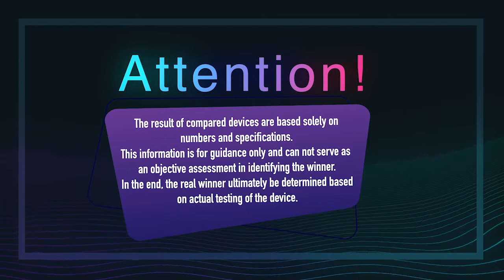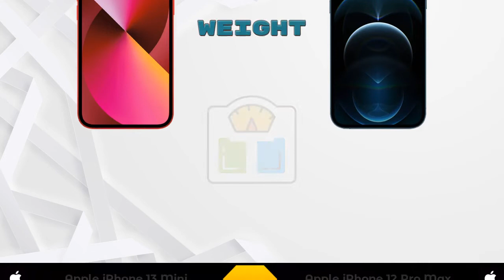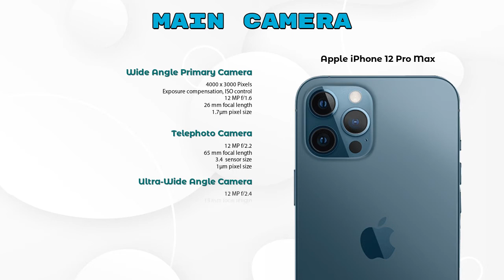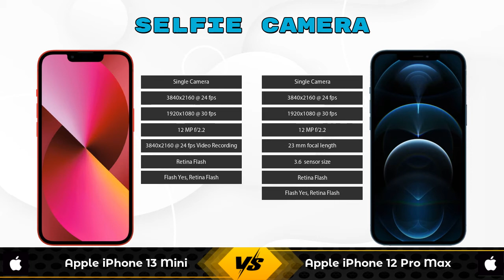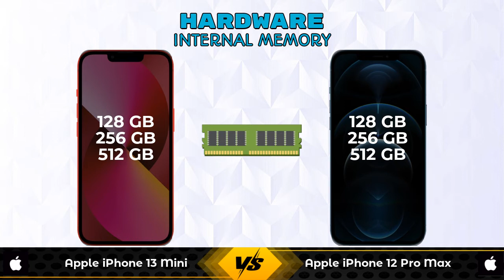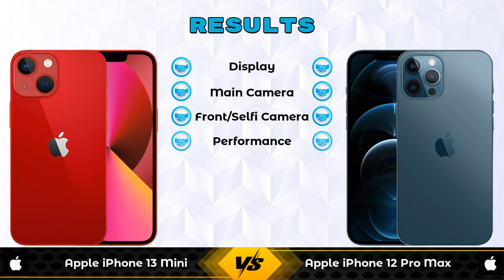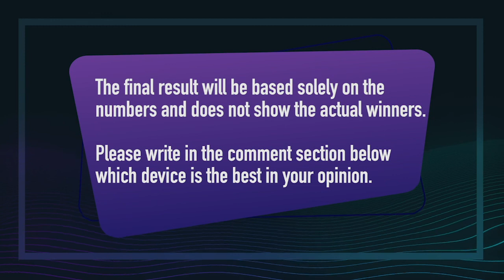Apple iPhone 13 Mini Vs Apple iPhone 12 Pro Max - Full Comparison [Full Specifications]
In this Video we are Comparing Apple iPhone 13 Mini Vs Apple iPhone 12 Pro Max with [Full Specifications].

Variant Details:
6 GB / 128 GB - 69900
6 GB / 256 GB - 79900 (Flipkart)

Variant Details:
6 GB / 128 GB - 124700
6 GB  / 256 GB - 135900 (Flipkart)
6 GB  / 256 GB - 132200 (Amazon)

Apple iPhone 13 Mini Vs Apple iPhone 12 Pro Max full specifications
Apple iPhone 12 Pro Max Vs Apple iPhone 13 Mini full specifications
Apple iPhone 13 Mini Vs Apple iPhone 12 Pro Max comparison
Apple iPhone 12 Pro Max Vs Apple iPhone 13 Mini comparison

Other Compitior Phone with Similar Price Range :

Samsung Galaxy S21 Plus 256GB(8 GB / 256 GB) - 79990 , Release Date :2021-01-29
Apple iPhone 12 Mini 128GB(4 GB / 128 GB) - 68500 , Release Date :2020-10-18
Samsung Galaxy S21 Plus(8 GB / 128 GB) - 72999 , Release Date :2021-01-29
Apple iPhone 12 128GB(4 GB / 128 GB) - 75900 , Release Date :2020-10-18
Samsung Galaxy Z Flip 3(8 GB / 128 GB) - 84999 , Release Date :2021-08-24
Samsung Galaxy S21 256GB() - 73999 , Release Date :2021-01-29